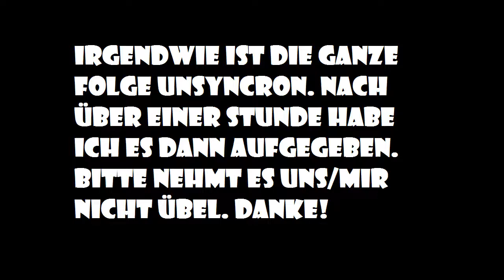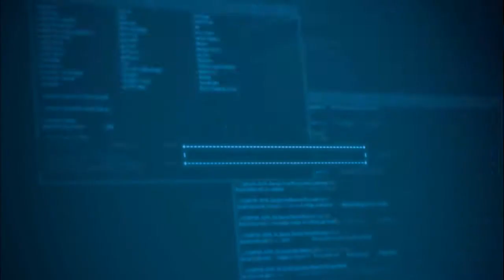Der Anfang! ~ Lets Do Hitman:Absolution Alone ~ #1 [Deutsch]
+++Der Frame Counter hat leider in dieser Aufnahme gebuggt. Diesen werdet ihr noch in Folge 2 & 3 sehen. Ich habe ihn mittlerweile deaktiviert. Trotzdem wünsche ich euch viel Spaß beim zusehen!+++

►Hey Ho,
►wir sind es von LDITG und machen hier Lets Play´s.
►Hier seht ihr gerade Hitman:Absolution
►«Let's Do Hitman:Absolution Alone»
►Kommentiertes Gameplay von: Let´s Do It Together
►«Welche Musik?»
Wir hoffen es gefällt euch ;D